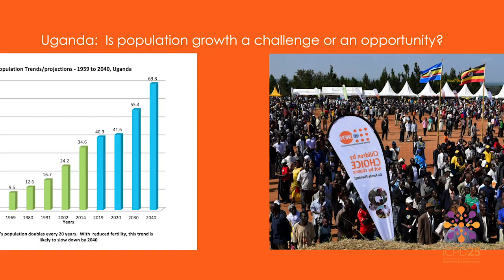What’s Changed? – Conversation with ICPD25 Ugandan Change Hero Dr. Kisamba Mugerwa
Reflecting on the journey in the implementation of the ICPD Plan of Action, Dr. Kisamba Mugerwa Wilberforce, Chairperson National Planning Authority (NPA, 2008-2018) explains what it took to influence a paradigm shift for family planning among the top leadership in Uganda. He says: “When writing the Uganda’s Vision2040, we realized that we had to handle demographic issues. So we voted advocating for familyplanning as a measure to improve the quality of, and not to just control of the population.”